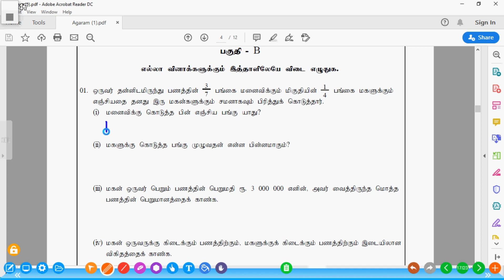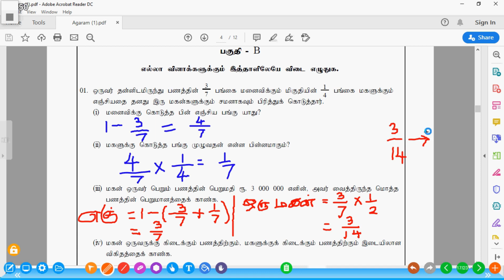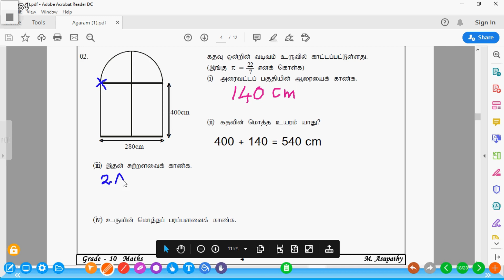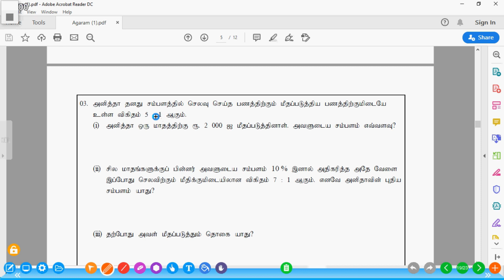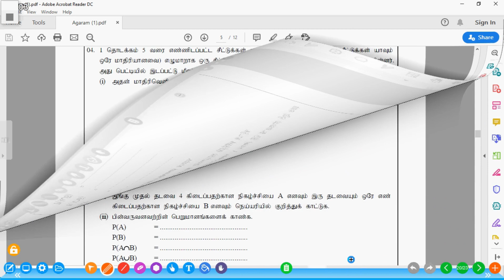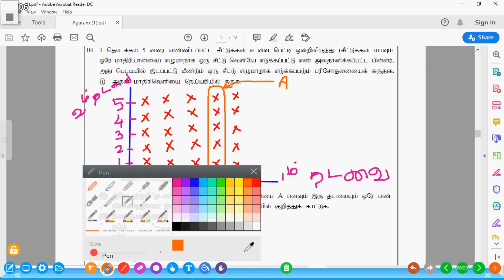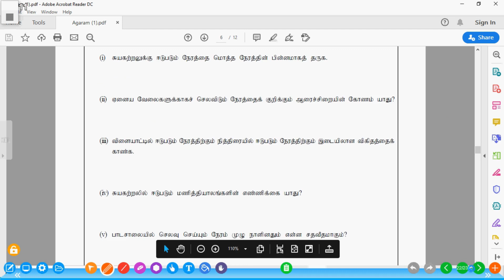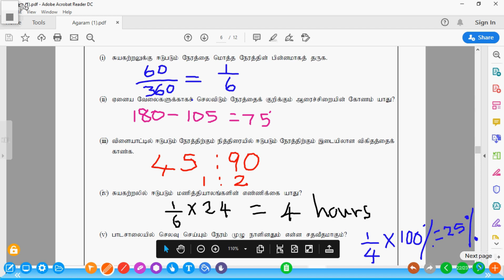Maths grade 10 & 11 Part I B by M. Asupathy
Maths Tamil medium part I B Grade 10 & 11